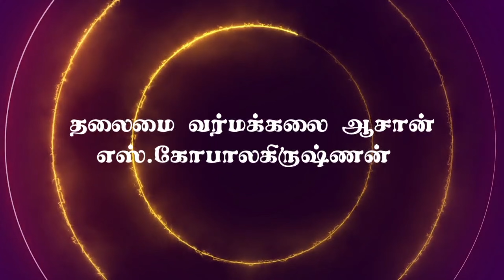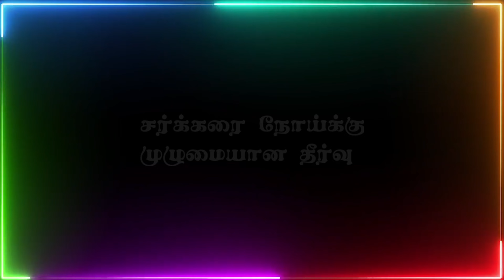எலுமிச்சை ஆபத்து/தலைமை வர்மக்கலை ஆசான்/Dr.எஸ்.கோபாலகிருஷ்ணன் 9894285755